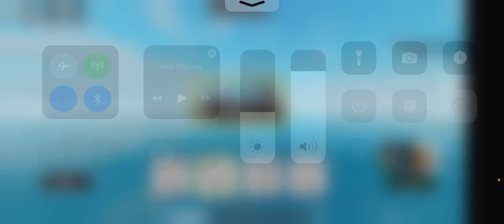I’m actually bad at fps games? ~ Energy Assault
Today we play Energy Assault on mobile and I realize how bad I am at fps games. Maybe I shouldn’t play them anymore.